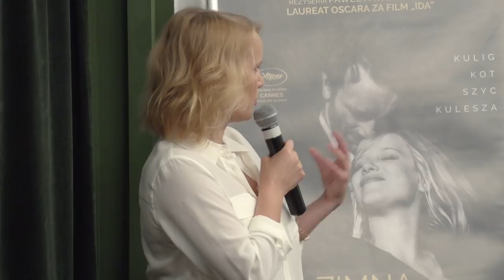"Zimna wojna" reż. Paweł Pawlikowski - pokaz dla korpusu dyplomatycznego